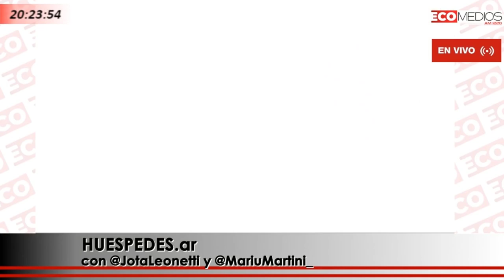VIDRIERA DE BODEGAS 24-10-24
Las noticias del mundo del vino en la voz de Mariu Martini